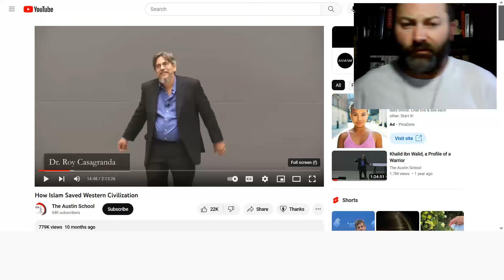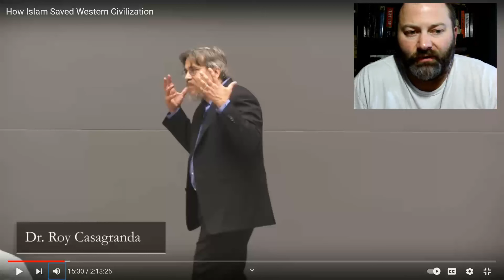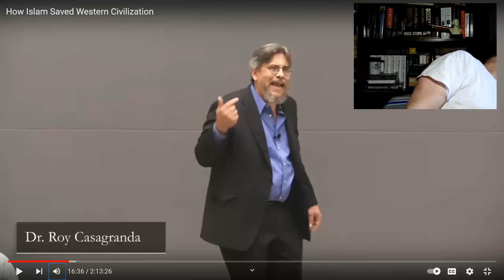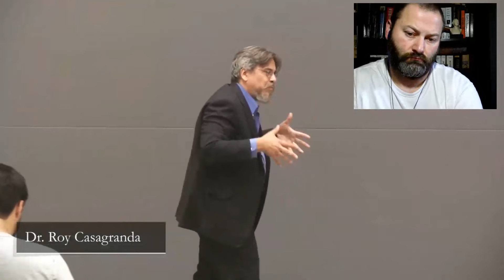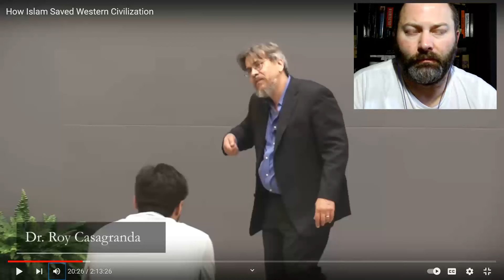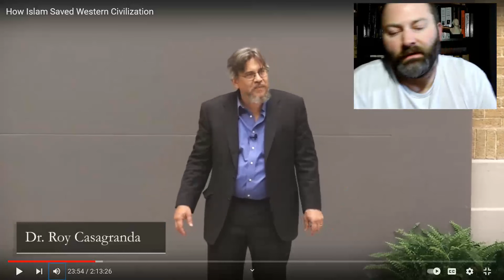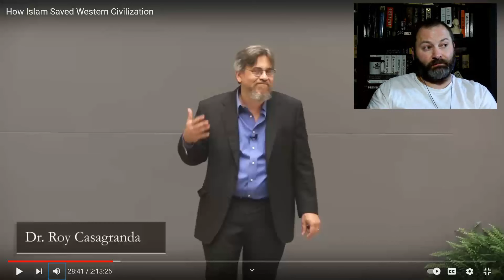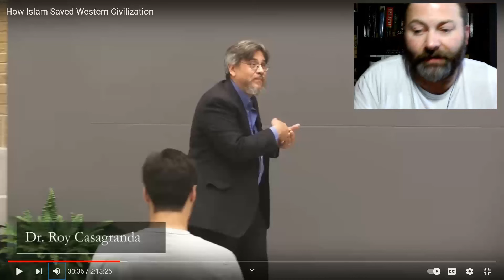2 The Austin School How Islam Saved Western Civilization Kris reacts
Have you ever seen an obese python?